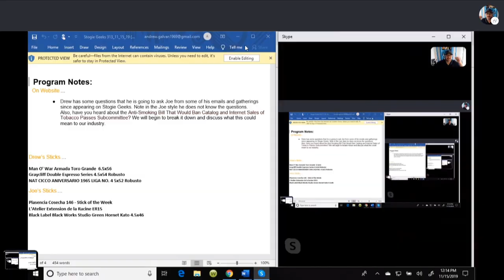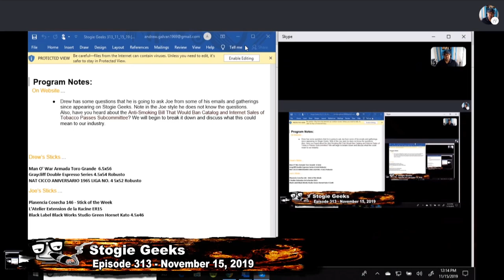Listener Questions & Anti Smoking Bill - SG #313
Drew has some questions that he is going to ask Joe from some of his emails and gatherings since appearing on Stogie Geeks. Note in the Joe style he does not know the questions.
Also, have you heard about the Anti-Smoking Bill That Would Ban Catalog and Internet Sales of Tobacco Passes Subcommittee? We will begin to break it down and discuss what this could mean to our industry.